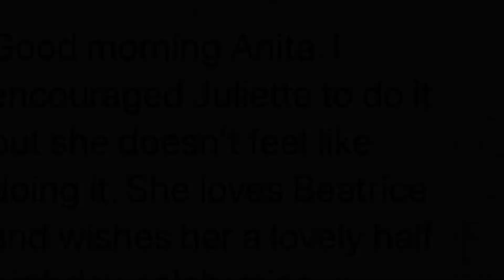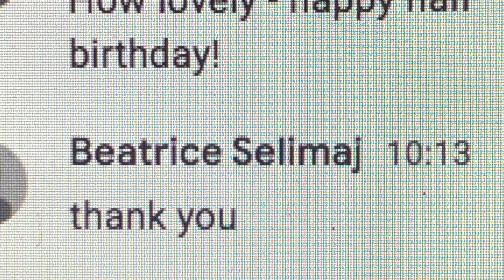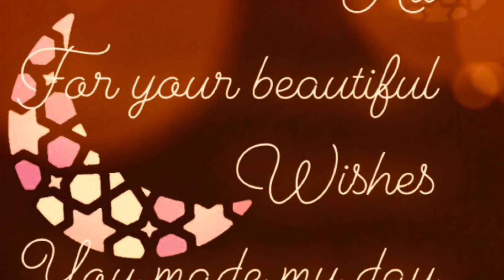Happy Birthday Beatrice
Lockdown celebration was emotional during this crises but joyful receiving wonderful wishes from family and friends. 🙏🏻🌈💫🎂💫🌈🙏🏻